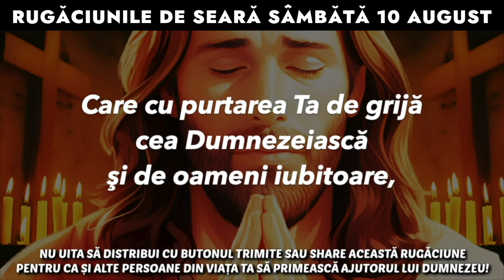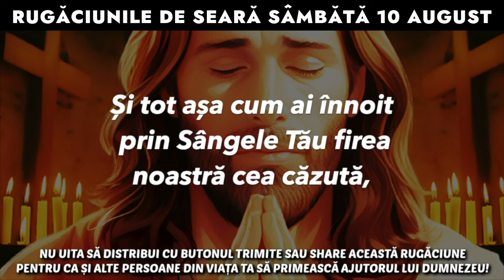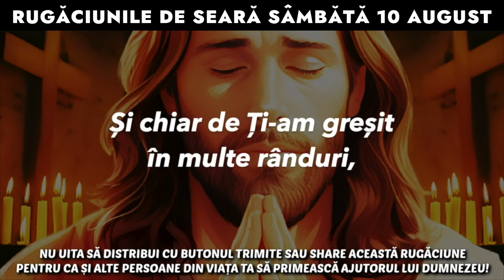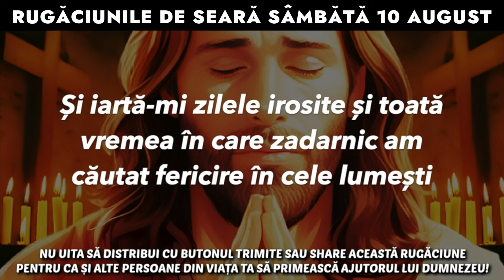Rugăciunile De Seară Sâmbătă 10 August 2024 🙏 Ascultă-le În Fiecare Seară